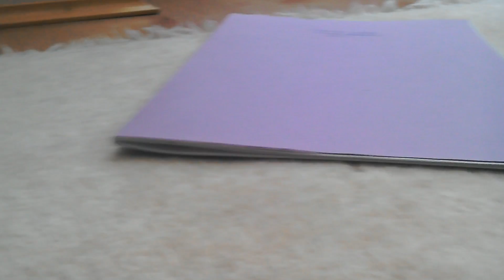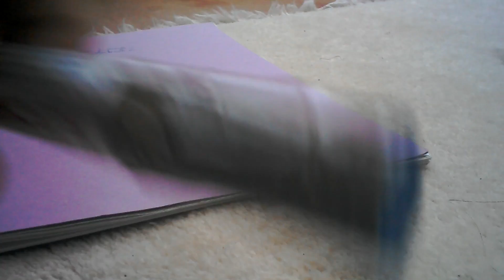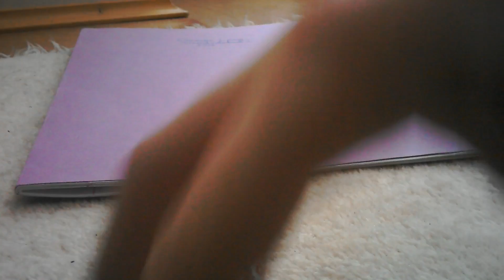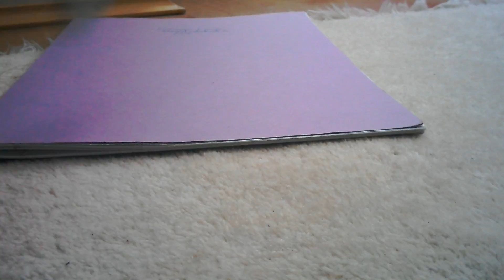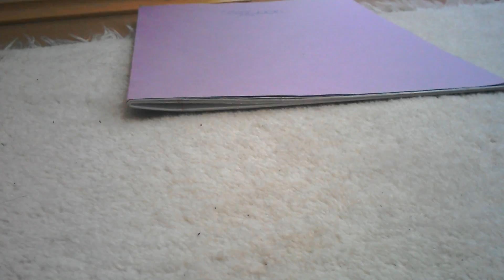Marker flip challenge ft want for 5 likes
I was tired of doing bottle flip challenges so I went to the XTREME so today guess what? I am doing the marker flip challenge for you